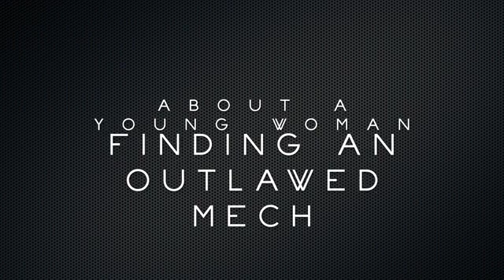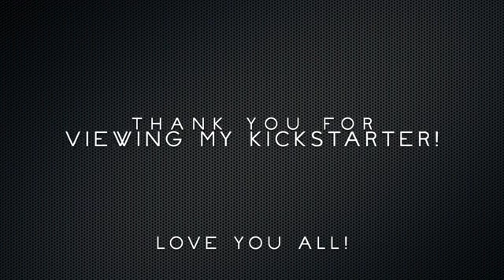The Tempered Steel of Antiquity Grey